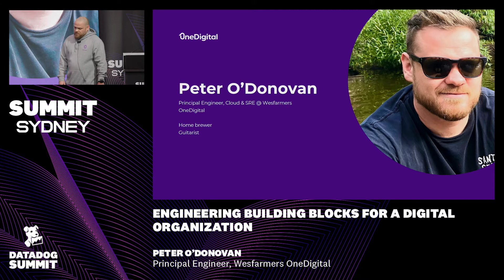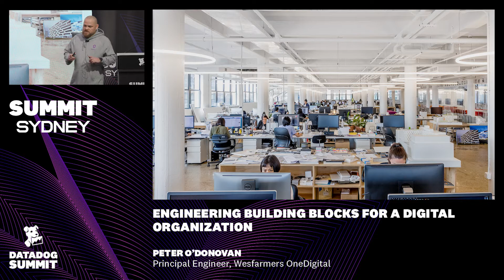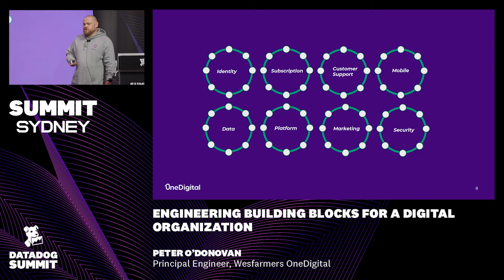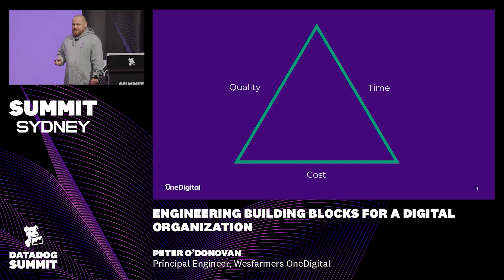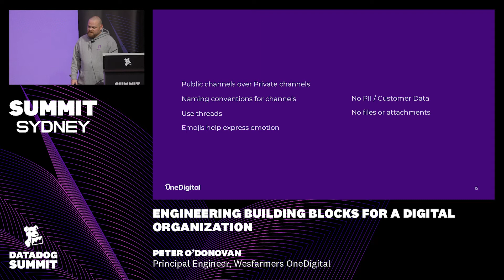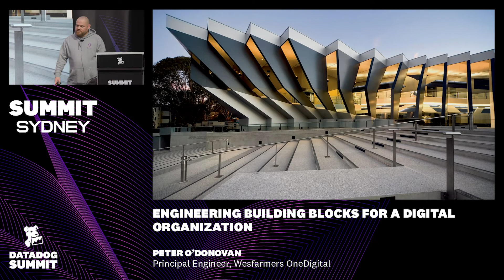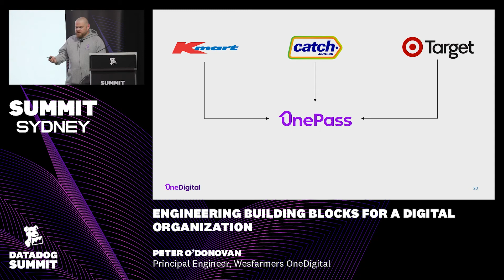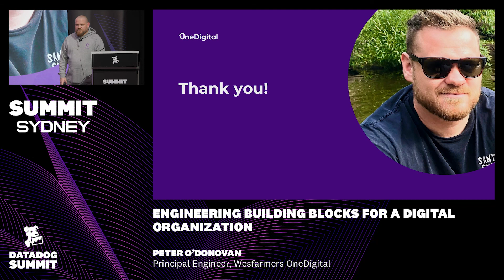Engineering Building Blocks for a Digital Organization (Peter O’Donovan)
OneDigital started as a new organization within an existing enterprise, with an aggressive timeline to launch. Learn how they bootstrapped their engineering organization, set guidelines for communication and collaboration, and balanced the tradeoffs of their technology choices.